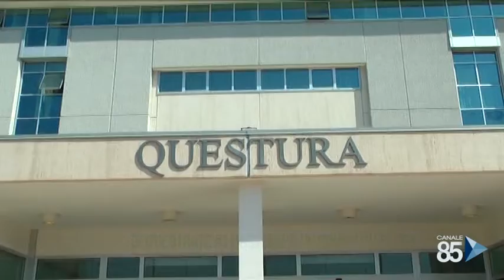07 Giugno 2020 Taranto Sequestro attrezzature in due autofficine